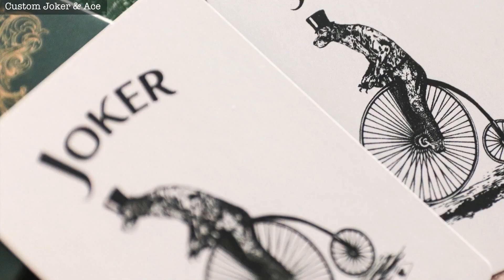Limited Edition Faro Vintage Reproduction Prototype Playing Cards